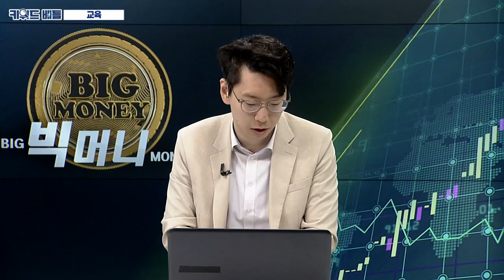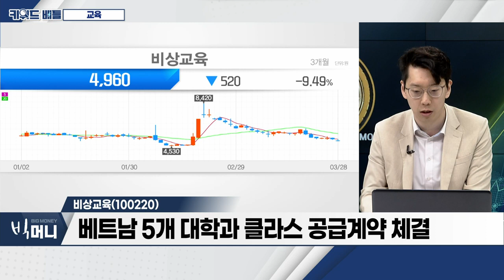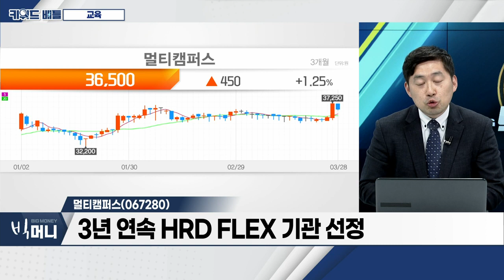메가스터디교육(215200), 비상교육(100220), 멀티캠퍼스(067280)... 교육_키워드 배틀 (20240328)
- ‘고3 첫 모의고사 시작’... 의대 정원 증가 여파로 N수생↑
- 교사들도 모호한 ‘킬러문항’... 사교육 대책 블랙홀
- 전국 17개 교육청, 미래교육 위해 3년 간 총 77조 투자

- 공단기 인수 ‘불발’
- 공정위, “수험생 피해 우려 존재”
- 2028년 수능 통합평가... ‘내신 5등급제 개편’

비상교육(100220)
- 16년 만에 無배당... 1차적 원인 ‘실적 부진’
- 지난해 영업손실 48억 '적자전환’
- 베트남 5개 대학과 클라스 공급계약 체결

멀티캠퍼스(067280)
- 교육‧외국어‧지식 사업 영위
- 안정적 실적 증가 추세
- 3년 연속 HRD FLEX 기관 선정
- 임직원 업무 생산성 향상 위한 ‘생성형 AI 시리즈’ 제공
- 최대주주 삼성에스디에스... 62% 지분 확보